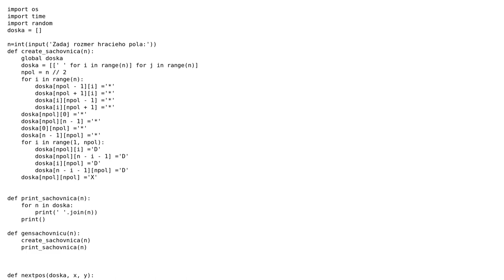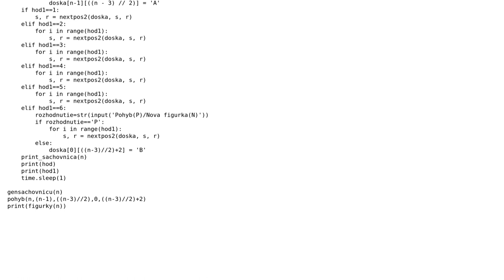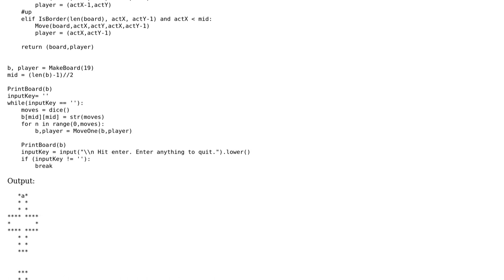Making a simple grid of lists (2 Solutions!!)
Making a simple grid of lists

With thanks & praise to God, and with thanks to the many people who have made this project possible! | Content (except music & images) licensed under CC BY-SA | Music | Images & others | With thanks to user Patrick Artner user Item and the Stack Exchange Network Trademarks are property of their respective owners. You are responsible for your own actions.